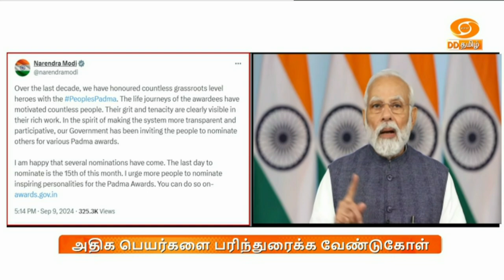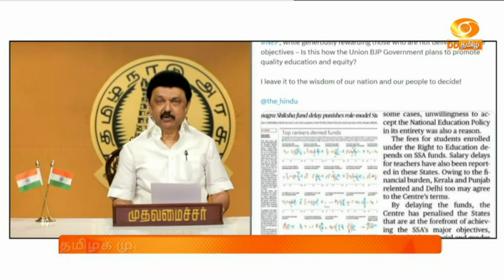காலை 8.00 மணி DD தமிழ் செய்திகள் [10.09.2024] DDதமிழ் செய்திகள்